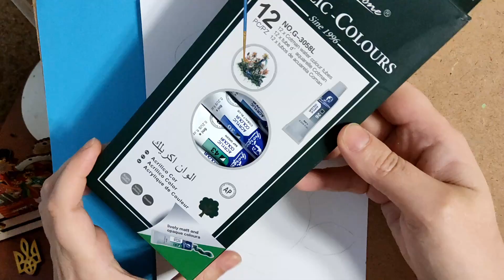Урок 4/ How to make 'original' art. Petrykivka style painting. Lesson for beginners